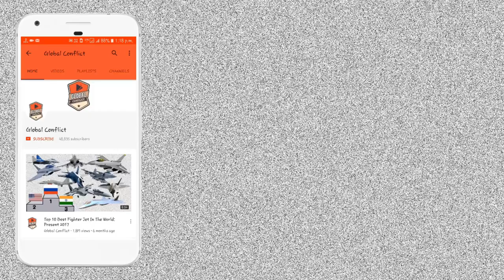₡hina का Future हथियार कैसे India करेगा Counter?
The Chengdu J-20, also known as Mighty Dragon is a twinjet all-weather stealth fighter aircraft developed by ₡hina's Chengdu Aerospace Corporation for the People's Liberation Army Air Force (PLAAF). The J-20 is designed as an air superiority fighter with precision strike capability; it descends from the J-XX program of the 1990s.

The aircraft made its maiden flight on 11 January 2011, and was officially revealed at the 2016 ₡hina International Aviation & Aerospace Exhibition. The aircraft entered service in March 2017, and began its combat training phase in September 2017. The first J-20 combat unit was formed in February 2018. The J-20 is the world's third operational fifth-generation stealth fighter aircraft after the F-22 and F-35.

The twin-seat variant of J-20, named J-20S or J-20B by defense analysts, is a version of J-20 in development. J-20S was first spotted in October 2021, taxiing inside a Chengdu Aircraft Corporation facility in yellow primer paint and untreated composite, making it the first twin-seat stealth fighter in the world.

The twin-seat design allows the possibility for the second operator to conduct airborne early warning and control (AEW&C) missions, which J-20 would leverage its avionics and networking capability to provide battlespace surveillance, battle management, and intelligence analysis. The stealth fighter could act as a more survivable and distributed alternative to traditional airborne warning and command post aircraft. Another possibility is to coordinate attacks and reconnaissance missions from unmanned combat aerial vehicles (UCAVs) linked via "loyal wingman" systems and sensors. ₡hina is known to be developing various "loyal wingman" prototypes such as AVIC Dark Sword. In addition to aircraft teaming, a twin-seat configuration may also provide marginal benefits in pilot training and strike missions.

The advantage for a second operator includes the potential for better interpreting and exploiting the enormous sensory data that could overload the limited cognitive and processing capacity of a single human.The back-seater operator would focus on managing the manned or unmanned aircraft fleet, reducing the pilot's workload in a contested air combat environment. With increased automation and artificial intelligence in the aircraft system, the two men crew would likely be able to delegate more complex AEW&C tasks, absorb information, and make tactical decisions.

The Advanced Medium Combat Aircraft (AMCA) is an Indian programme to develop a fifth-generation stealth, multirole, air superiority fighter for the Indian Air Force and the Indian Navy which will also include 6th Generation niche technologies. The design of the aircraft is carried out by Aeronautical Development Agency (ADA), an aircraft design and development agency constituted under Defence Research and Development Organisation (DRDO). It is expected to be produced by a public-private joint venture between the DRDO, Hindustan Aeronautics Limited (HAL), and an Indian private company. The development cost is estimated to be around ₹15,000 crore (~$2 billion).

AMCA will be a single-seat, twin-engine aircraft. The AMCA Mark 1 will come equipped with 5.5 generation technologies and Mark 2 will have the incremental 6th generation technology upgrades. The AMCA which is intended to perform a multitude of missions including Air supremacy, Ground-Strike, Suppression of Enemy Air Defenses (SEAD) and Electronic Warfare (EW) missions would be a potent replacement for the Sukhoi Su-30MKI air superiority fighter, which forms the backbone of the IAF fighter fleet. The AMCA design is optimised for low radar cross section and supercruise capability. Feasibility study on AMCA and the preliminary design stage have been completed, and the project entered the detailed design phase in February 2019. A CAD model of the aircraft was shown at Aero India 2019. The first flight is expected to be by 2024-25 and serial production might begin by 2030. The AMCA is currently the only 5th generation fighter under development in India, expected to get Ministry of Defence approval in 2022. The aircraft, along with its naval variant, is intended to provide the bulk of the manned tactical airpower of the Indian Air Force and the Indian Navy over the coming decades.